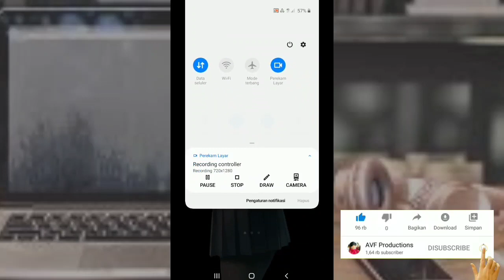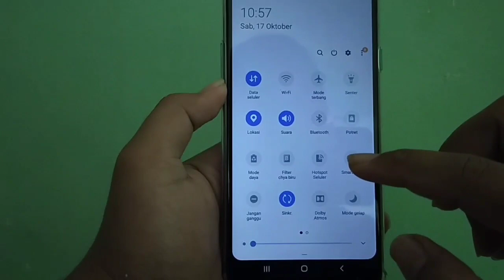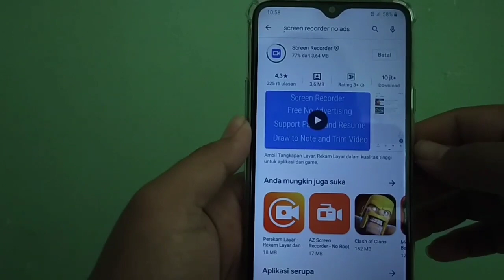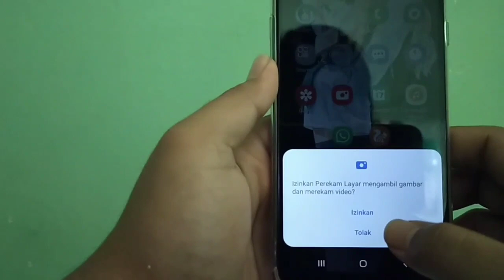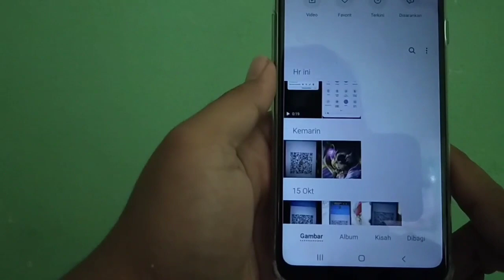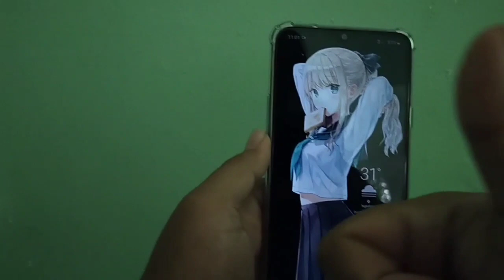Cara merekam layar hp samsung A20s yang tidak ada Fitur Rekam Layar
Cara Merekam Layar Hp Samsung –

Hallo youtubers, Terkadang kita harus merekam aktivitas layar agar bisa dishare ke orang lain ataupun hanya sebagai dokumentasi pribadi.

Namun perlu kalian ketahui, bahwa fitur perekam layar hp Samsung hanya tersedia pada beberapa tipe saja, Cukup disayangkan fitur perekam layar tidak tersedia di semua tipe hp Samsung. Bagi kalian yang tidak kebagian fitur tersebut khususnya hp samsung a20s tidak perlu khawatir, karena masih bisa menggunakan aplikasi perekam layar yang sangat recomended buat hp kamu yang tidak ada fitur perekam layarnya dan kualitasnya sama dengan perekam layar bawaan hp lainnya.

Jangan lupa untuk berikan like daj subscribenya ya..